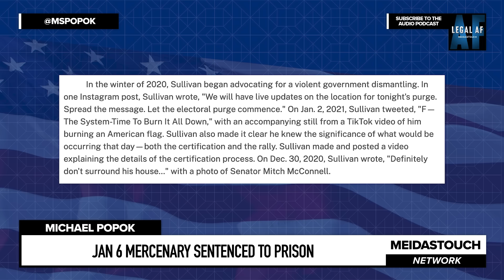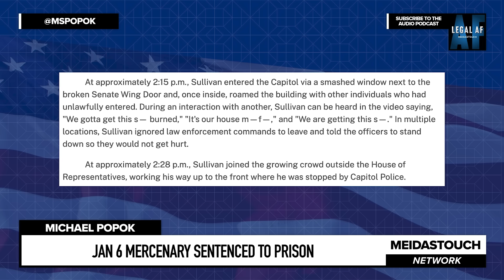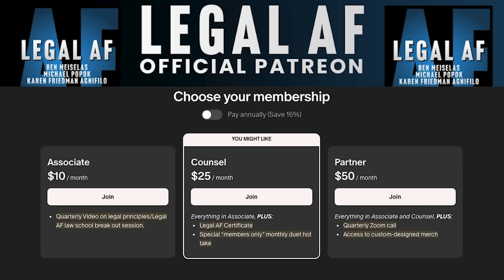Jan 6 Mercenary Gets WHAT HE DESERVES During Sentencing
The strange case of a far-left BLM supporter who ended up being a “chaos agent for profit” on Jan6 and turned in by his brother a FAR RIGHT activist, has come to a close with the 72-month sentencing of 29-year-old Utah resident John Earle Sullivan. Michael Popok breaks down how Sullivan went from anti-fascist Trump-hater to filming the Jan6 violence for profit and joining with MAGA and what the judge had to say at his sentencing.